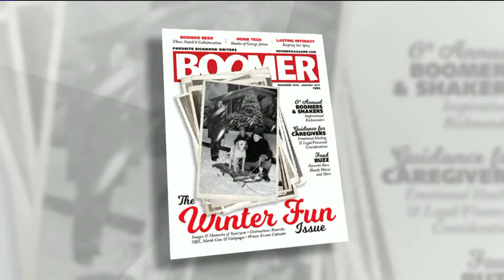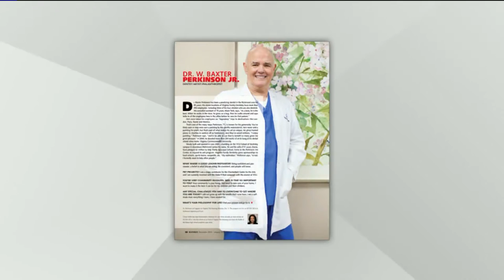2016 Boomer and Shaker Dr Baxter Perkinson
Virginia This Morning airs LIVE Monday through Friday from 9 am to10 am.